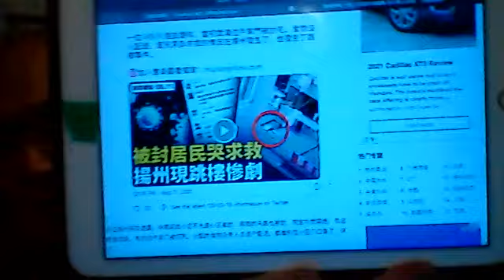扬州变武汉，孙春兰亲临释压，娄勤俭慌了，草民成囚徒，哀鸣一片？